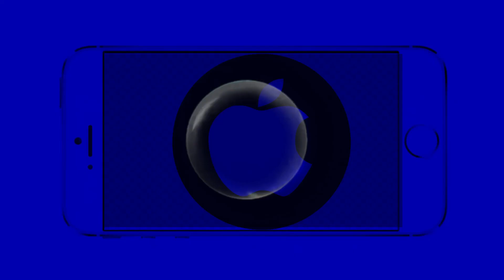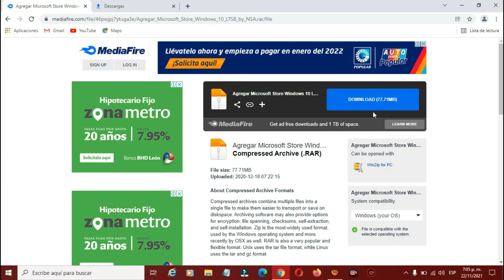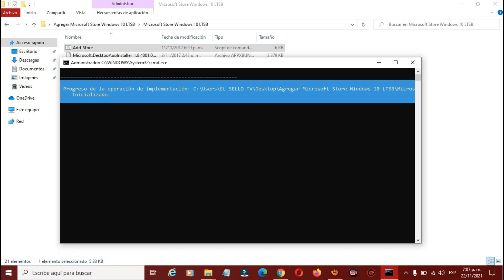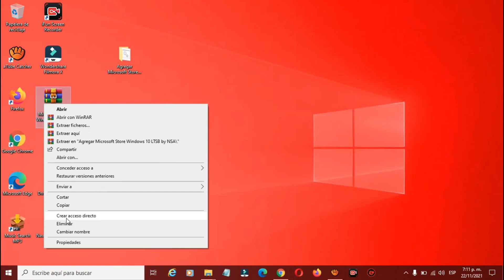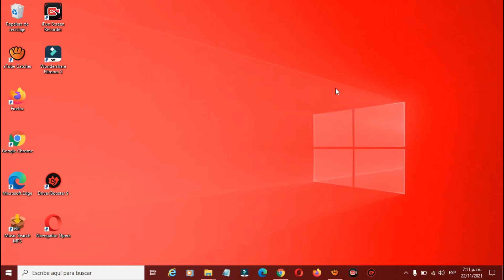✅COMO DESCARGAR E INSTALAR MICROSOFT STORE EN WINDOW 10 PARA PC DEL GOBIERNO DE REPÚBLICA DOMINICANA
•CONTRASEÑA:►Joms1996